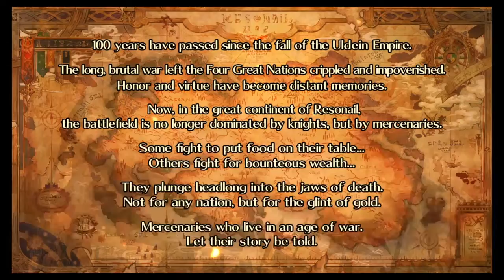Dexter plays: Grand Kingdom - 01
There were a few free games through PlayStation Plus. This is one of them.